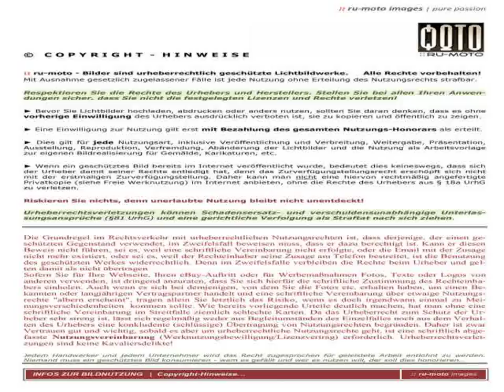Alfa Romeo 8C Auto Gallery in Netherlands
Video material about Alfa Romeo 8C Auto Gallery in Netherlands taken from flickr.